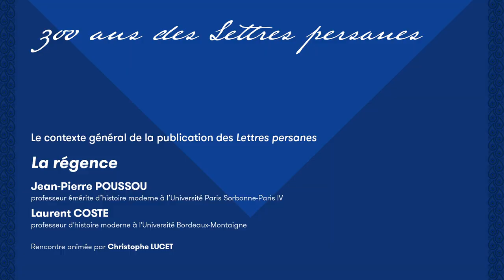300 ans des Lettres Persanes - La régence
Dans le cadre des journée de La brède 2021 et à l'occasion des 300 ans des Lettres persanes, table de ronde autour de "La régence" avec Jean-Pierre Poussou, professeur émérite d’histoire moderne à l’Université Paris Sorbonne-Paris IV et Laurent Coste, professeur d'histoire moderne à l'Université Bordeaux-Montaigne. Rencontre animée par Christophe Lucet.